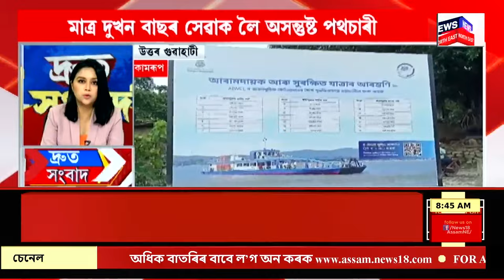SPEED NEWS : TOP 100 NEWS | গোৱালপাৰাত ভয়ংকৰ নাও দুৰ্ঘটনা।